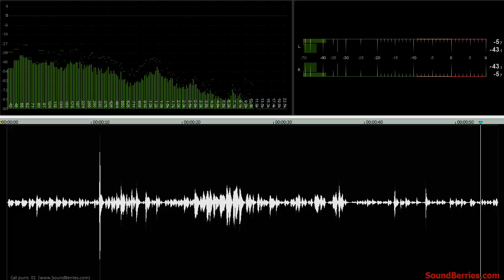🎧 Cat purrs SOUND EFFECT